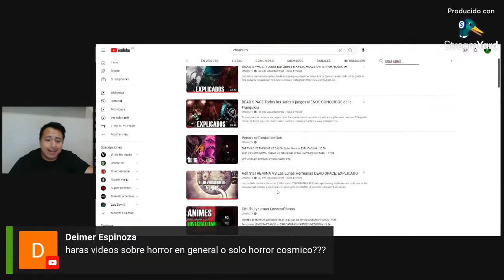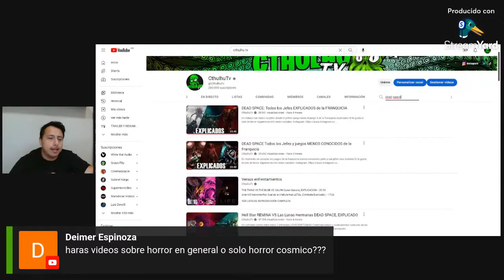Escena que me asusto de Niño y como Buscar mis videos